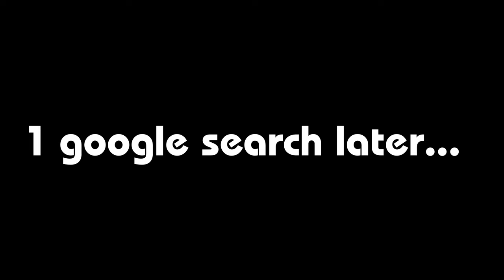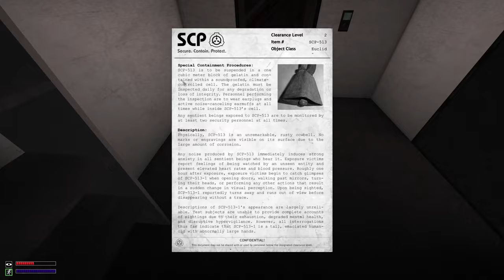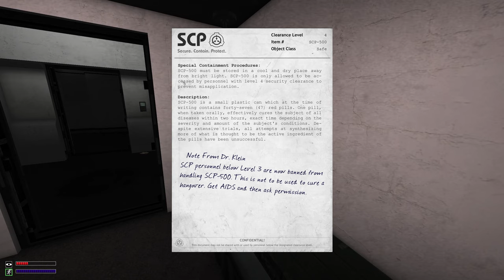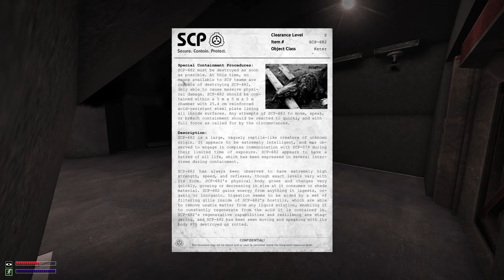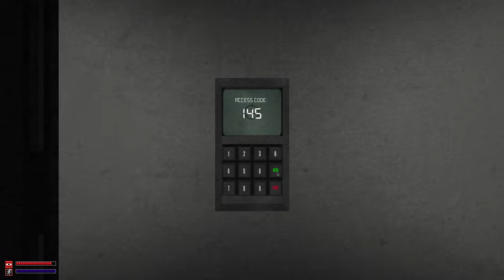Who invited him... | SCP Containment Breach 6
Well this was unexpected... who invited shy guy and all these fox tail military dudes XD